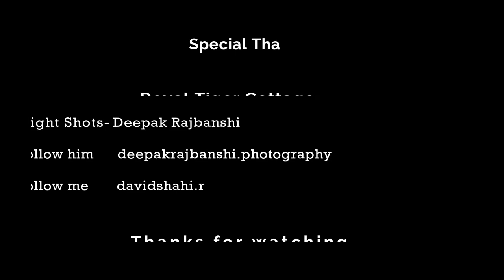Endangered Asian Elephant !!! [ Wildlife #1 ]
Asian elephant (Elephas maximus) is the only living species of the genus Elephas and is distributed in the Indian subcontinent and Southeast Asia, from India and Nepal in the west to Burneo in the South. Three subspecies are currently recognized: the Sri Lankan elephant (Elephas maximus maximus), the Indian Elephant (Elephas maximus indicus) and Sumatran elephant (Elephas mamximus sumatranus). Asian elephants are categorized as endangered on the IUCN Red List as their population declined by 50% in the last three generations and listed in CITES Appendix I giving them protection from international trade.

 Voice over by: David shahi.
 Video by: Deepak Rajbanshi.

 Ft: MN PRODUCTIONS.

Specials Thanks To:

|| ROYAL TIGER  COTTAGE.||
    DAVID SHAHI FLIMS

About us : Welcome to Miraculous Nature channel !!!
Have a nice time watching our content.Our channel shares the content of Nature,wildlife like; Elephant, Rhino,Tiger. and many others wildlife.